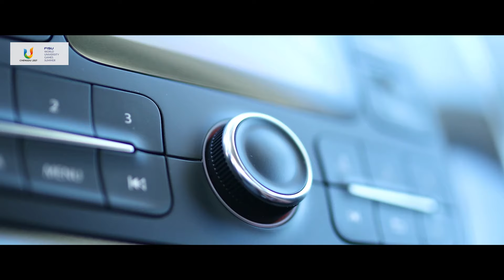Chengdu 2021 FISU World University Games